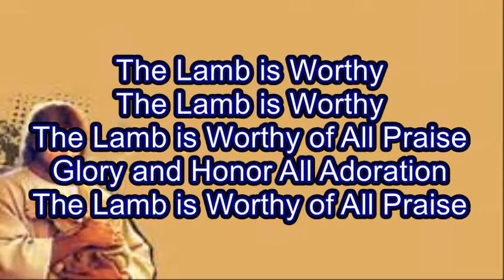The Lamb is Worthy by Terry MacAlmon